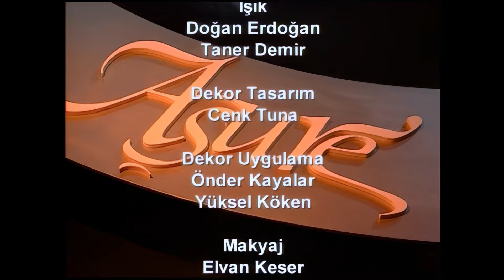Aşure 7. Bölüm - Metin Bobaroğlu (Restorasyonlu)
Ayşe Acar'ın hazırlayıp sunduğu Aşure adlı televizyon programı Atv Avrupa kanalında 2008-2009 yılları arasında yayınlandı. Aşure, Metin Bobaroğlu'nun Kadim Bilgelik öğretilerinin kavşak noktası Anadolu üzerine, Alevi Bektaşi deyişleri rehberliğinde yaptığı 20 bölümlük bir sohbet programıdır. Programın tüm hakları yapımcıya aittir. Görüntülerin izinsiz kullanılması ya da çoğaltılması yasaktır.
Yapım Koordinatörü: Ayşe Acar
Yönetmen: Ahmet Yazman